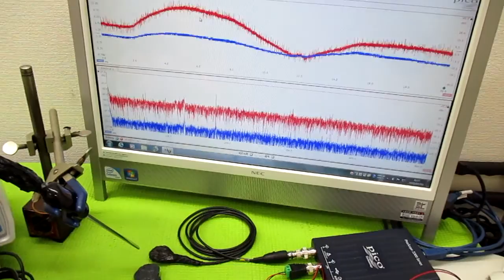オリジナル超音波システムの開発技術